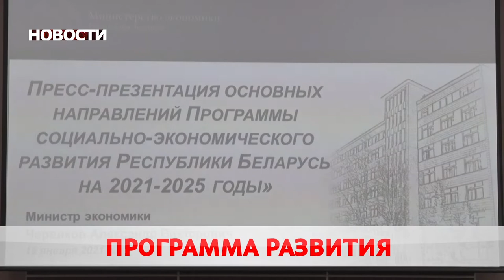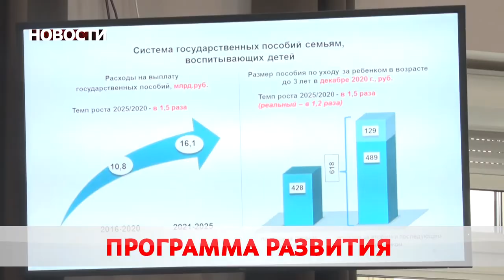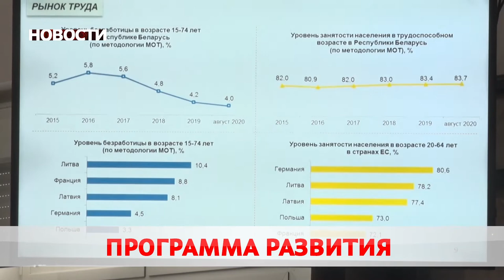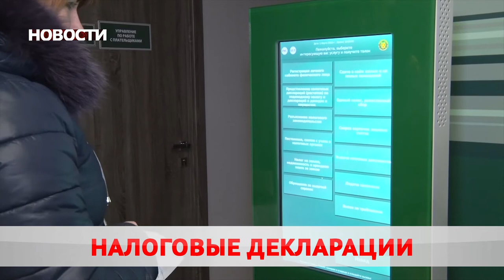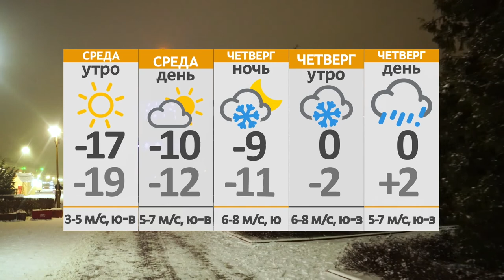Новости 19 01 21